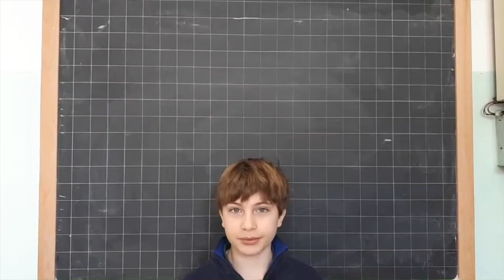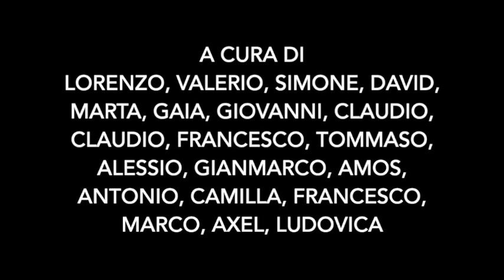"Le nostre 4 principesse", Classe 1A I.C. Marcello Mastroianni (Roma)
Vincitore.
La situazione della classe, costituita da 4 femmine e 16 maschi, ha offerto occasione di spunto per discutere insieme sugli stereotipi di genere e sulle violenza sulle donne. Dopo una breve introduzione abbiamo cercato di mostrare con interviste doppie maschio-femmina come in realtà sia facile cadere in stereotipi e in atteggiamenti violenti, riportando i valori percentuali riferiti alla regione Lazio per ogni singolo tema trattato.